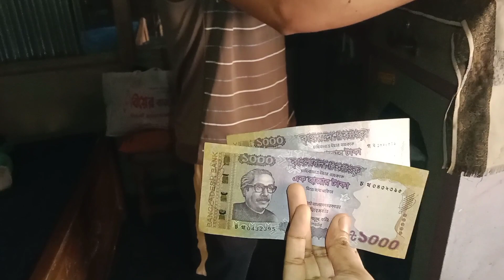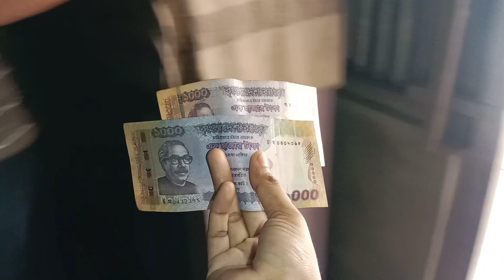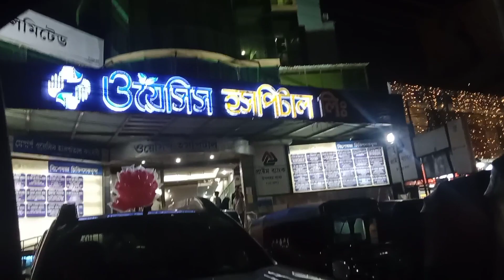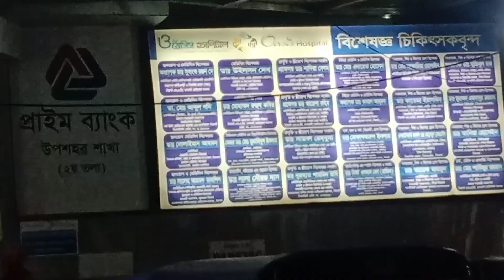আম্মাকে আবার ডাক্তারের কাছে নিয়ে এলাম|জন্মদিন উপলক্ষে হাজবেন্ড কে কি গীফট দিলাম